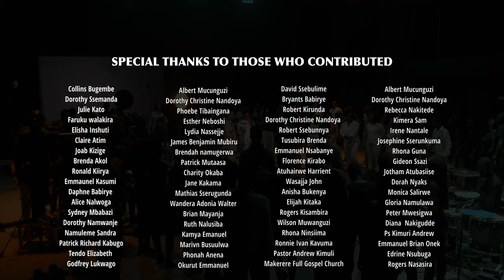Yazirwana | Ndabye Mukama Nga Anwanira Entalo | He fights my battles - Brian Lubega